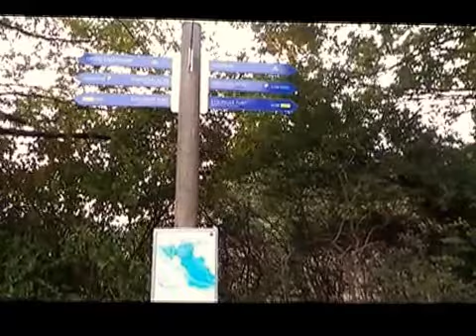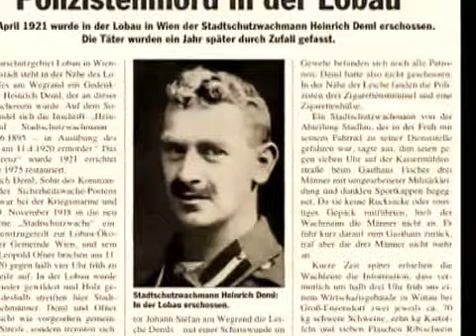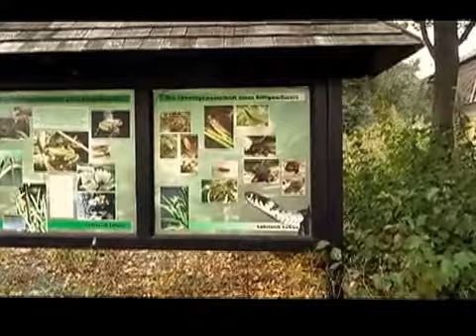LOBAU 22FILM 22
FREUNINE
IN DER LOBAU